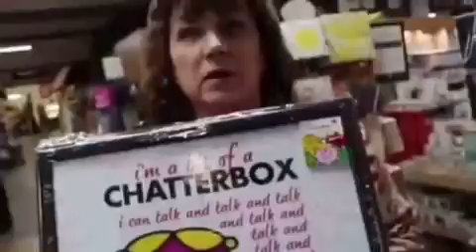Chatterbox Official trailer - pornhub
Featuring Cathy Smith and Christopher Smith